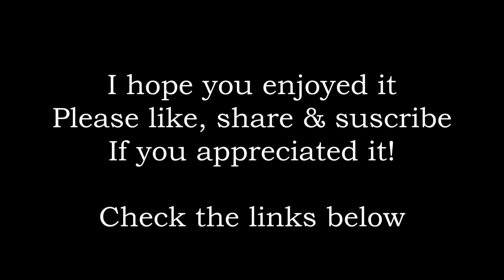One Direction - If I Could Fly (piano cover & sheet)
"If I Could Fly" by One Direction. Piano cover & sheet.